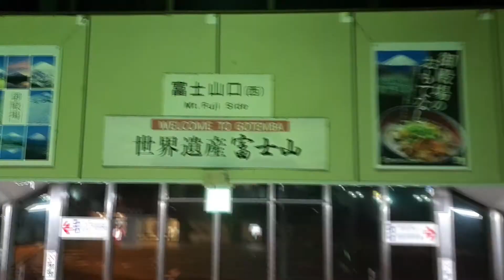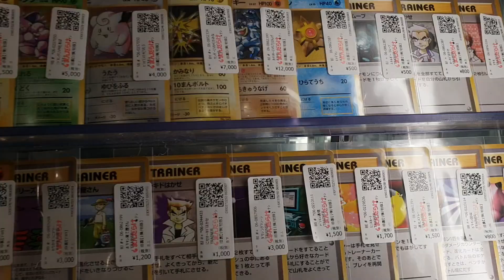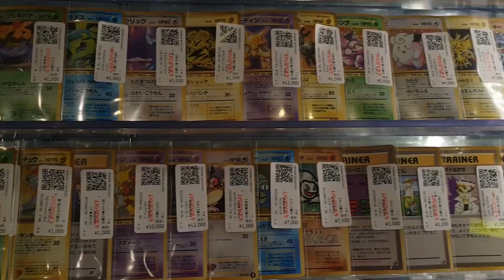3 Months in Japan - Shizuoka, Hakone, Tokyo etc.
Compilation of what I got up to in Japan (outside of teaching) for the three months I was there.